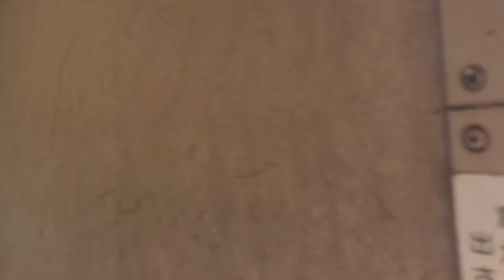【ごめん・なはり線】オープンデッキ車からの車窓(下山→伊尾木)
2018/11/04撮影
ごめん・なはり線の9640形オープンデッキ車に初乗車してきました！
鉄道に乗りながら身体全体で風を感じることってなかなか出来ないので、最高の鉄道旅となりました♪

ｰｰｰｰｰｰｰｰｰｰｰｰｰｰｰｰｰｰｰｰｰｰｰｰｰｰｰｰ

ｰｰｰｰｰｰｰｰｰｰｰｰｰｰｰｰｰｰｰｰｰｰｰｰｰｰｰｰ

ｰｰｰｰｰｰｰｰｰｰｰｰｰｰｰｰｰｰｰｰｰｰｰｰｰｰｰｰ

ｰｰｰｰｰｰｰｰｰｰｰｰｰｰｰｰｰｰｰｰｰｰｰｰｰｰｰｰ